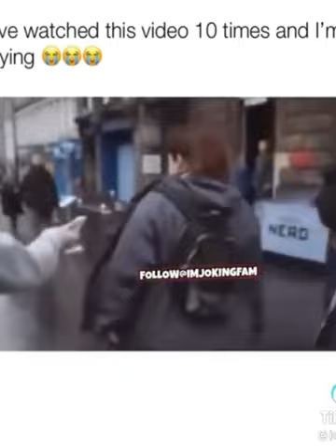INSTANTREGRETS #1 FUNNY COMPILATION VIDEOS _Best fails.